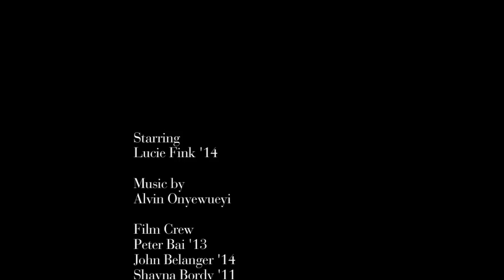Hopkins CRIBS: Lucie - AMR II, Baker 218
A tour of Lucie F's dorm in AMR II.